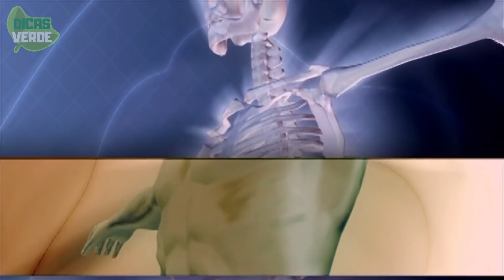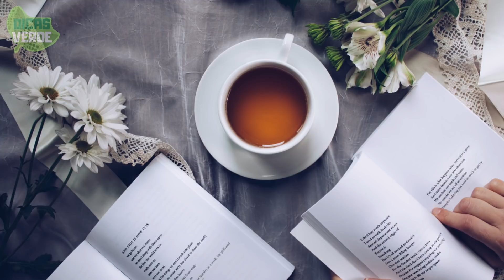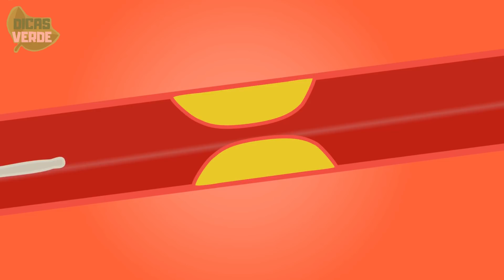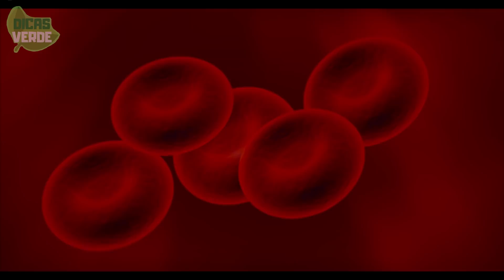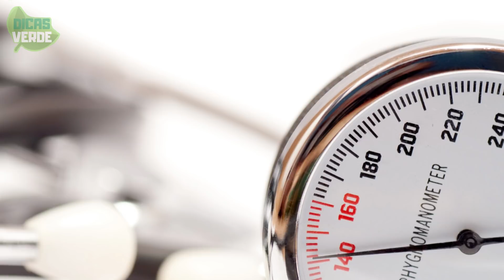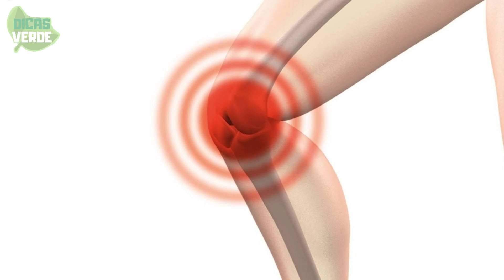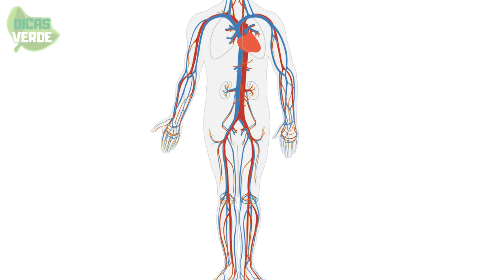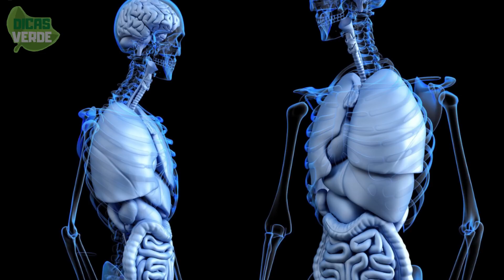Tomei o Chá de Açafrão com Pimenta e Tive Uma Surpresa Inacreditável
Para quem não sabe um coagulo nada mais do que uma massa de sangue endurecida, que fica nas veias.

Saiba que quando ocorre um coagulo nas artérias pode transitar pelo corpo de um órgão pelo outro impedindo a oxigenação necessária para a saúde do tecido e resulta na morte do tecido.

É mais comum acontecer na parte inferior do corpo, normalmente nas pernas. Os sintomas mais conhecido são: dores e inchaço na pernas, queimação e mudança na coloração da pele.

O açafrão  possui um efeito anticoagulante e graças a isso evita que o coagulo se forme e ainda desfaz os coágulos já existentes.

Isso por conta dos antioxidantes que promove uma boa circulação sanguínea impedindo futuros coágulos.

O açafrão é ótimo para tratar aterosclerose que é uma condição que afeta as pessoas por estarem com o nível de colesterol bem elevado

E resulta nos entupimentos das artéria e provocando o enrijecimento delas e impedindo a circulação sanguínea

A maioria das pessoas que tem isso tem que fazer cirurgia pois é muito grave ficar muito tempo desse jeito.

O açafrão age nesses casos melhorando a permeabilidade da artérias, ele também elimina o acumulo de colesterol no metabolismo e ainda tem propriedades cardio protetora.

Como vimos cada um é muito poderoso sozinhos mais se juntar o açafrão com a pimenta vai poder obter esse resultados mais rápidos como a senhora que citei no inicio do vídeo

Açafrão com pimenta também é ótimo para promover a diminuição das Inflamação no corpo, contém propriedades que combate e previne vários tipos de câncer

Melhora a saúde digestiva e ajudando a acelerar a absorção de nutrientes e eliminando toxinas no corpo e anida reduz dores por motivos inflamatórios.

Você pode usar o açafrão com a pimenta de varias receitas como sopas, macarrão, frangos e carnes

Te garanto que vai conseguir obter todos esses benefícios e ainda ter uma receita deliciosa

Mas vamos falar do chá de açafrão com pimenta, esse chá você pode usar a pimenta do reino ou a pimenta preta

Para fazer esse chá tenha em mãos 1 colher de sopa de açafrão, duas xícaras de água ou leite quente e duas pitadas de pimenta.

Você deve ferver a água primeiro, quando já estiver fervida coloque em uma xícara e adicione a pimenta e o açafrão e deixe em infusão até atingia uma temperatura agradável para o consumo.

Se for usar o lei você deve adicionar o leite, a pimenta e o açafrão direto na panela e levar ao fogo até que ferva completamente, apos isso desligue o fogo e deixe a panela tampada até atingir a temperatura agradável para o consumo adoce com mel se preferir.

👉 ATENÇÃO: Os materiais e as informações contidas no canal Dicas Verdes são fornecidos apenas para fins educativos e não constituem nenhum aconselhamento legal, médico ou profissional. Estas Informações não se destinam a diagnosticar, tratar ou curar qualquer doença. Procure sempre o conselho do seu médico ou outro profissional de saúde qualificado antes de iniciar qualquer nova dieta ou tratamento. Se você tem ou suspeita que você tem um problema médico, entre em contato imediatamente com seu médico.